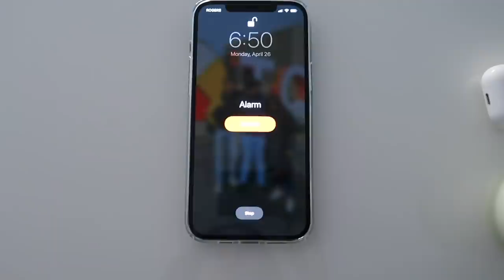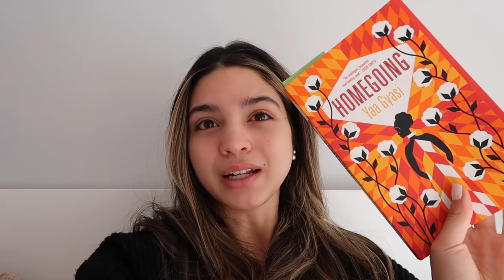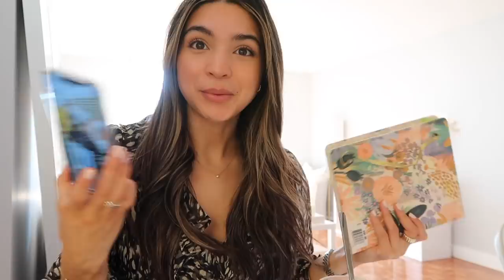MY 7AM MORNING ROUTINE | VLOG S2:E14 I Samantha Guerrero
PRODUCTS MENTIONED:
Gucci Bloom Fragrance
Gucci Bloom Fragrance (UK Link)
Clinique Moisture Surge
Clinique Moisture Surge (UK)
Ren Brightening Dark Circle Eye Cream
Ren Brightening Dark Circle Eye Cream (UK)